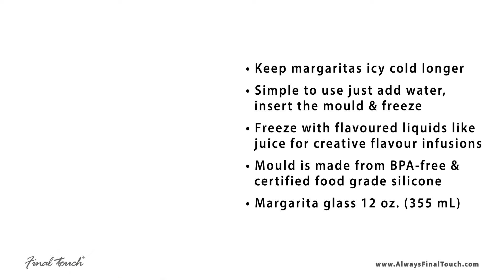Final Touch Margarita Glass/Ice Liner